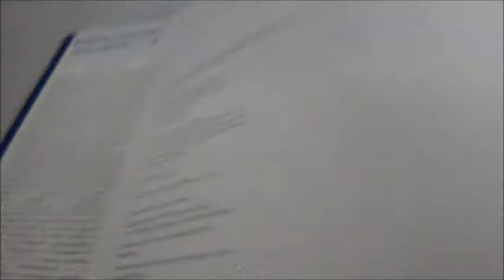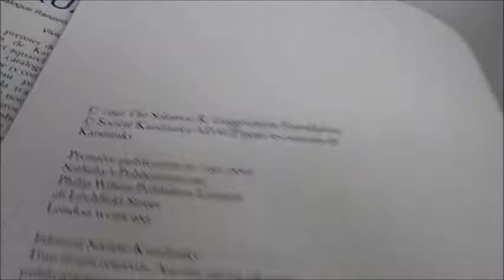KANDINSKY WATERCOLOURS: Volume One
VIVIENNE ENDICOTT BARNETT    Book Number: 73623    Product format: Hardback

This Catalogue Raisonné, Premier Volume covers the years 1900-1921 and is a companion to the Oil Paintings Volume Two 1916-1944 code 73624. After an introduction in French, for each piece the provenance, history of exhibitions and bibliographical references are given in English, French and German, whether it is signed or dated, where it can be seen now and its history. In this first volume of watercolours, Kandinsky's temperas, gouaches and watercolours from the Munich years and the Russian period are definitively catalogued and discussed in chronological order, together with many previously unknown pictures published for the first time. His bold abstractions and little-known watercolours painted in Russia from 1915-21 are fully documented in this reference for more than 500 artworks with original essays. Much in colour, 556pp measuring 30 x 27cm, this is a Philip Wilson Publishers first edition March 1992.